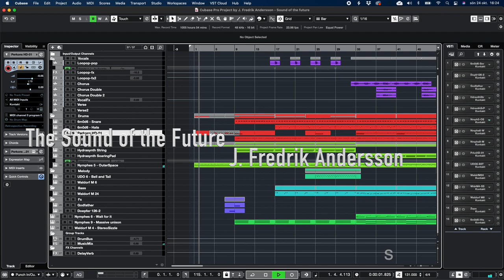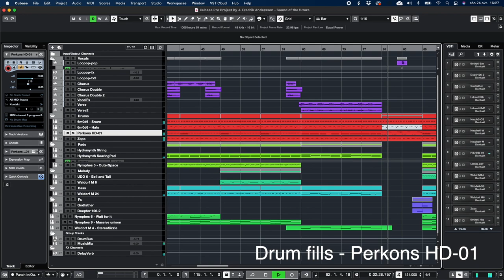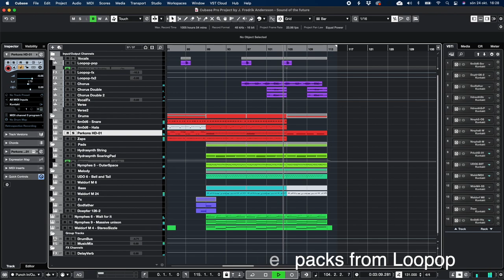The Sound of the Future | J. Fredrik Andersson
This is my entry for the @loopop Superbooth 2021 contest.
The task was to create a music track using only synth sounds that loopop sampled during the Superbooth 2021 event.
Since the sounds come from not-yet released synths, I named my song "The Sound of the Future".
It is a track inspired by Pet Shop Boys and @EspenKraft.

The sounds I used comes from the following synthesizers and gadgets:
Dreadbox Nymphes
Hydrasynth Deluxe
UDO ”Bitimbral Super 12”
Erica Synths Perkons HD-01
Tubbutec/LPZW 6m0d6
Plankton Electronics/Winter Modular Zaps
Enjoy Electronics The Godfather
Doepfer 126

I used Cubase 11 Pro and only plugins included in Cubase when making this track. I also used the Kontakt 6 version of loopop's sample packs.

I use RouteNote to distribute my music. It is free!

You can find more about me here

Hardware
Roland D-50
Roland D-110
Arturia Minibrute 2S
Behringer Neutron
Behringer Deepmind 12D
Roland TD-9

Software
Arturia - V-Collection
Arturia - Pigments
Arturia - SparkLE
Native Instruments - Komplete 13 Ultimate
Applied Acoustic Systems - Chromaphone
Applied Acoustic Systems - Ultra Analog VA-3
Steinberg - Cubase Pro
Izotope - Neutron
Izotope - Ozone
Soundtheory - Gullfoss
Mr Wiggly - The Incinerator